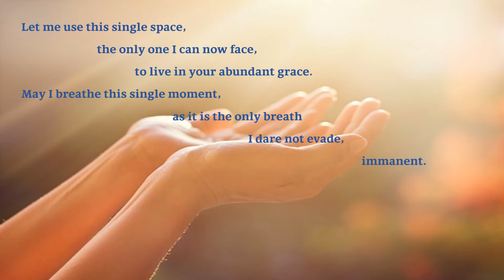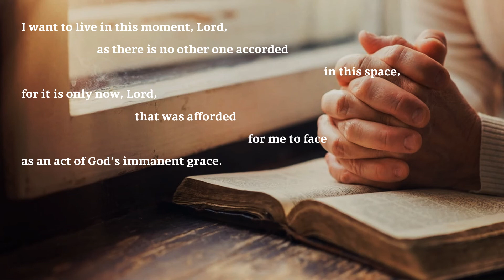Prayer in the moment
...because this moment is all we have.